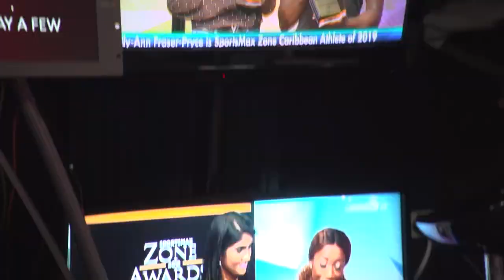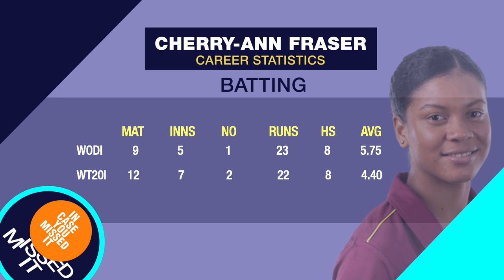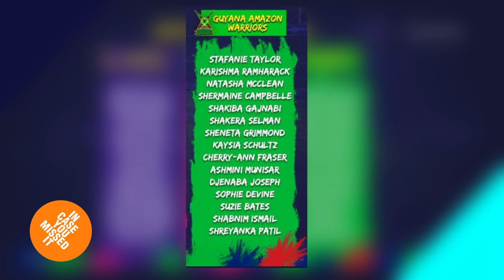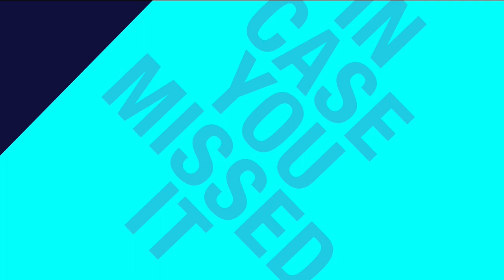GAW Cherry-Ann Fraser ready for WCPL 2023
GAW Cherry-Ann Fraser ready for WCPL2023

Mariah Ramharack puts the week's most prominent sports stories in perspective.